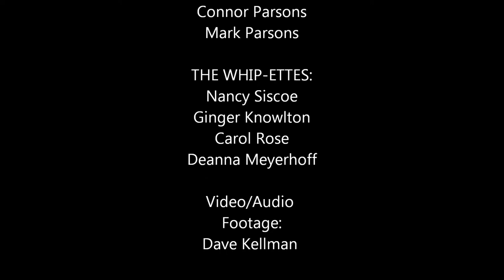Sammy Keyes Party musical medley featuring Risky Whippet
Risky Whippet (and The Whip-ettes) live at the Sammy Keyes Party, October 2014.
Featuring: Wendelin Van Draanen, Colton Parsons, Connor Parsons, Mark Parsons, Nancy Siscoe, Ginger Knowlton, Carol Rose, Deanna Meyerhoff.